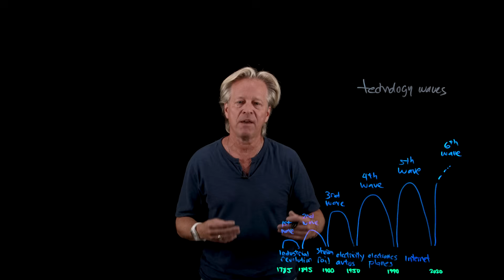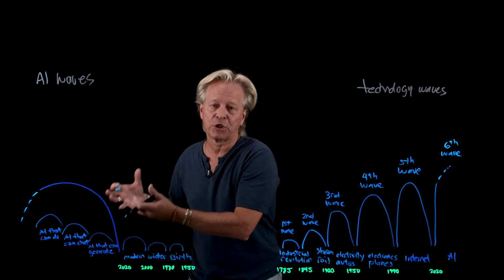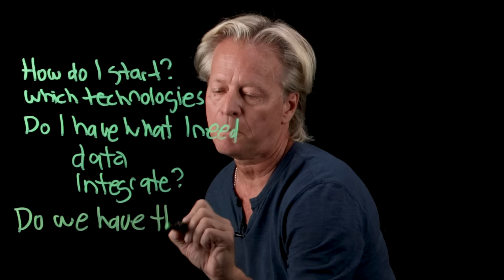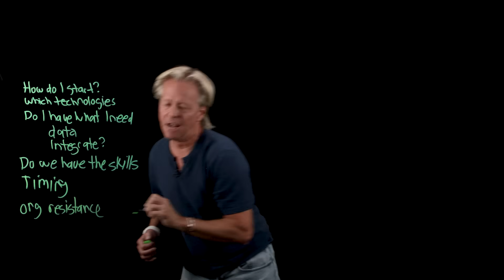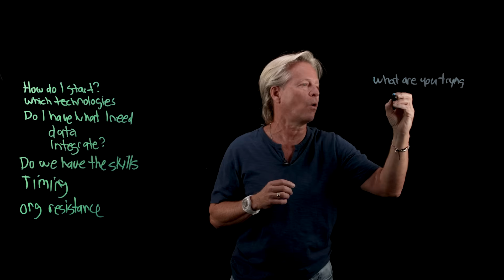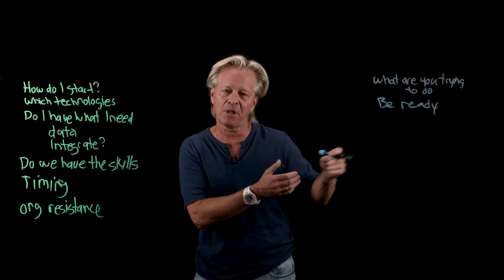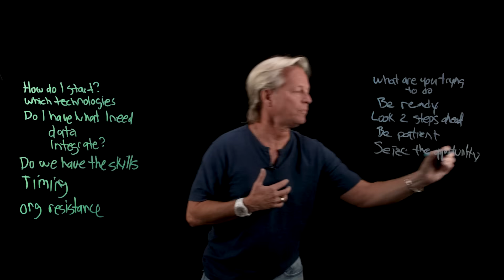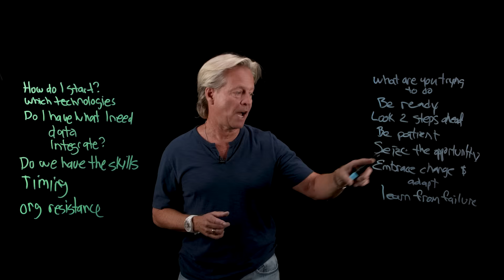Riding AI Waves: Agentic AI, Open Source Tools, & AI Adoption Challenges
Learn more about The 5 biggest AI adoption challenges for 2025

🌊 AI comes at us in waves—how can we navigate them effectively?" Grant Miller explores AI adoption challenges, agentic AI, and open-source tools in this engaging video. Learn strategies for embracing change, leveraging open technologies, and designing future-ready AI systems. 🚀✨

AI news moves fast. Sign up for a monthly newsletter for AI updates from IBM